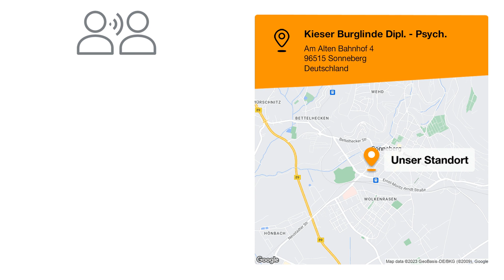Kieser Burglinde Dipl. - Psych. | Psychotherapeut/in in Sonneberg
Termine nach telefonischer Vereinbarung

Kieser Burglinde Dipl. - Psych.
Am Alten Bahnhof 4
96515 Sonneberg